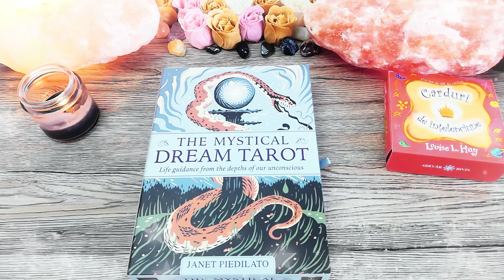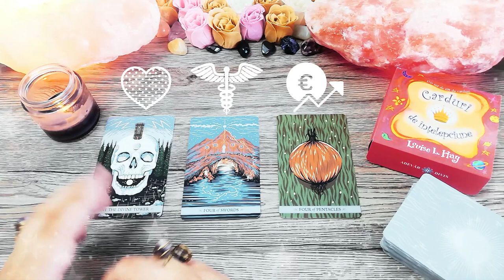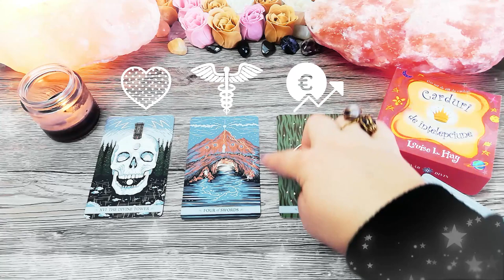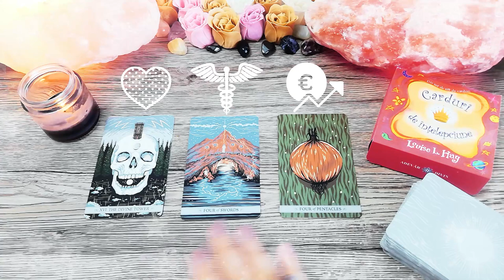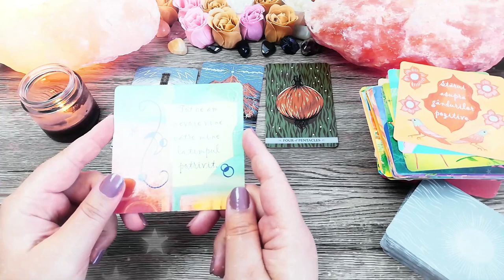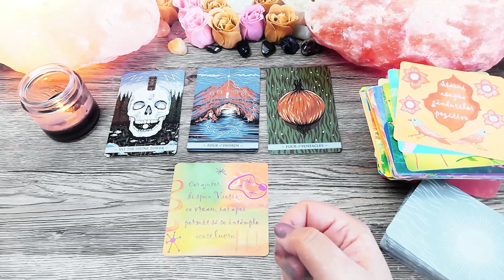Pas cu pas | Luni 22 Februarie 2021 | 📅 Tarot zilnic | ❤️dragoste💊sănătate💲bani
În această etalare de tarot generală am extras 3 cărți pentru ziua de Luni 22 Februarie 2021. Prima carte este pentru energia în dragoste, a doua carte pentru sănătate și a treia carte pentru energia financiară (carieră, afaceri, bani). La final am extras și o carte oracol din setul de cărți ale înțelepciunii.

Introducere 00:00
❤️DRAGOSTE💋  00:17
⚕️SĂNĂTATE💊 05:28
💲AFACERI, BANI, CARIERĂ💰 07:24
🔮 ORACOL – CARDURI DE ÎNȚELEPCIUNE 🧿 09:53